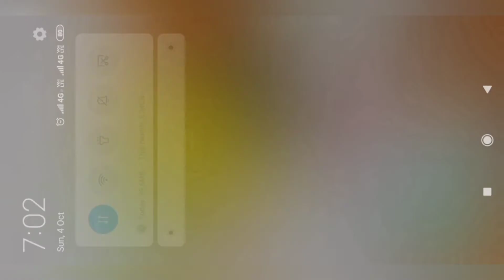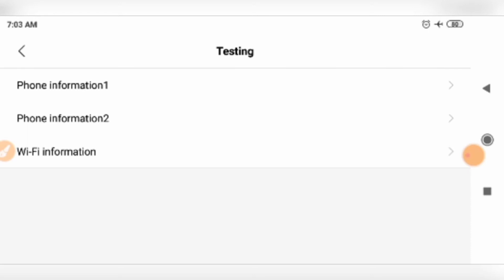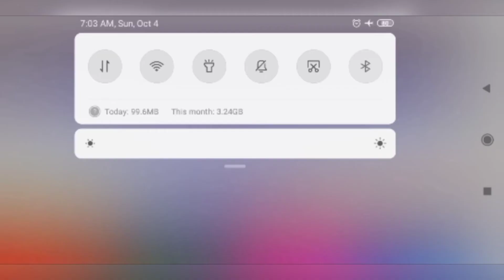Aeroplane mode मैं internet कैसे चलाएं | Internet aeroplane mode me kaise chalaye | Internet trick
Published on
4/10/2020
Aeroplane mode on  होने पर भी हम इंटरनेट चला सकते हैं

पर कैसे यह संभव है की मोबाइल aeroplane mode में है और हम इंटरनेट चला सकते हैं

बिल्कुल ऐसा possible है आप वीडियो को अंत तक देखिए आपको सारा कुछ पता चल जाएगा |

Internet trick
internet tricky video
Everything possible on internet

aeroplane mode on
how internet use

Internet world
Internet ki duniya

Trick video
Trick video